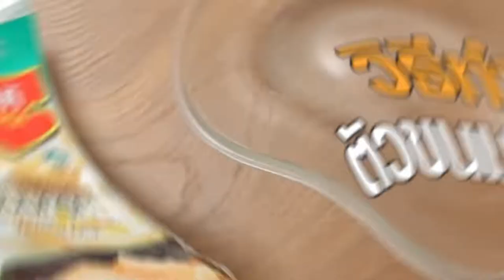ขนมครกแฟนซี สูตรเด็ด ทำง่าย สไตล์ "อ.ยิ่งศักดิ์"